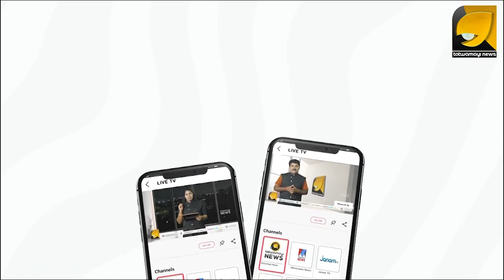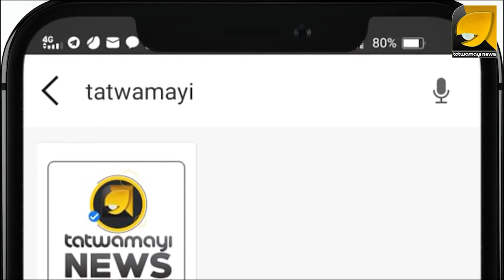പ്രതി സഖാവായാൽ,കപടഫെമിനിസ്റ്റുകളും സെലക്ടീവ്പ്രതികരണ തൊഴിലാളികളും. മാധ്യമങ്ങളും പ്രതികരിക്കില്ല.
പ്രതി സഖാവായാൽ, കപടഫെമിനിസ്റ്റുകളും  സെലക്ടീവ്പ്രതികരണ തൊഴിലാളികളും  പ്രതികരിക്കില്ല.
മാധ്യമങ്ങൾ ചർച്ചയാക്കില്ല..!